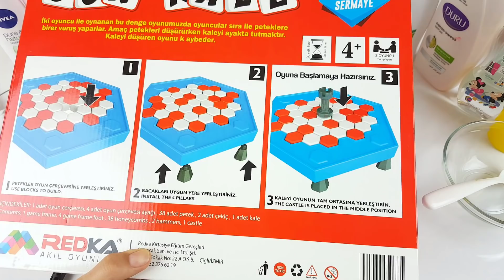Zeka Oyunu ile Eğlenceli ve Komik Slime Yarışması - İyi Oynayan Kazanır😁